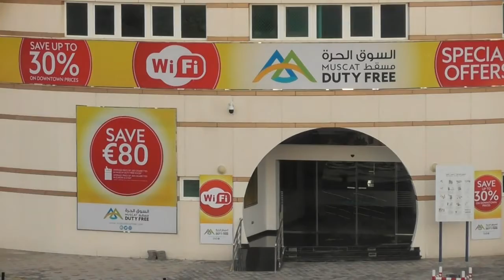2019-11-30 MS Europa - Morgenankunft in Muscat + Busfahrt Richtung Barka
Morgenankunt im Hafen von Muscat (Maskat) mit Blick auf die neue Yacht des Sultans. Anschließend Busfahrt durch Muscat Richtung Barka auf modernsten Strassen.
Morning Arrival of MV Europa in the port of Muscat with views of the new Royal Yacht. Then busride on modern Highways in the direction of Barka.